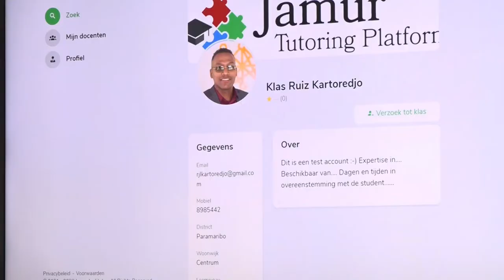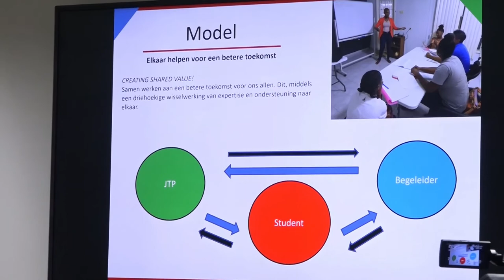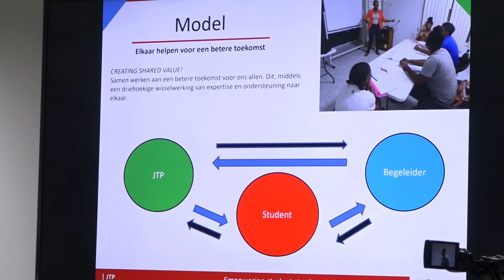05 02 2022 Jamur tutoring platform gelanceerd